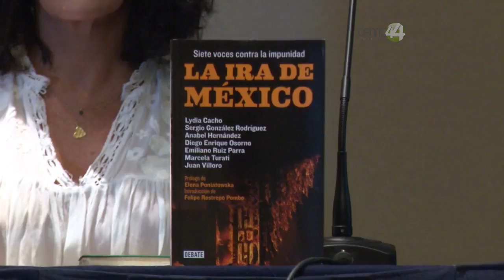Presentan el libro "La Ira en México"